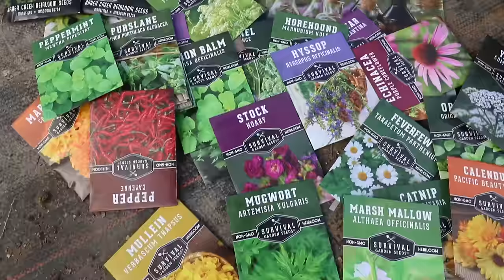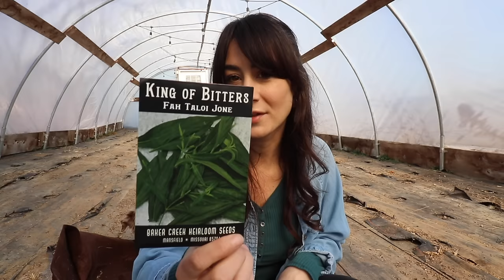What New Medicinal Herbs Will I Grow?